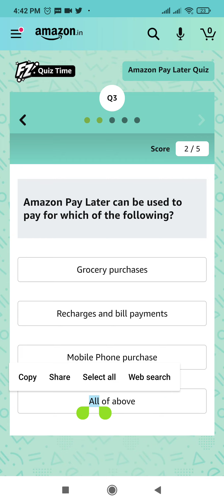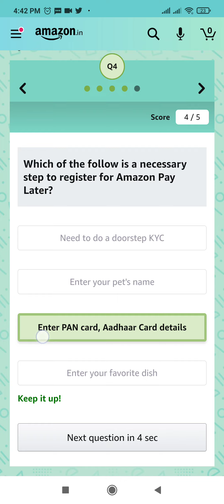Amazon Pay Later Quiz Answers Today | Win 20000 Amazon Pay Balance | 20 January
Other Quizzes :-

Question 1. Which of these is most accurate for Amazon Pay Later?

Question 2: Which payment methods can be used for repayment of purchase made using Amazon Pay Later?

Question 3: Amazon Pay Later can be used to pay for which of the following?

Question 4: Which of the follow is a necessary step to register for Amazon Pay Later?

Question 5: With Amazon Pay Later, you can avail up to 12 month EMIs on purchase above ₹3,000.

Topics Covered :-

amazon quiz
amazon quiz answers today
20 january amazon quiz answers
20 january amazon quiz
pathania brothers
amazon pay later quiz answers today
amazon pay later quiz
amazon
quiz